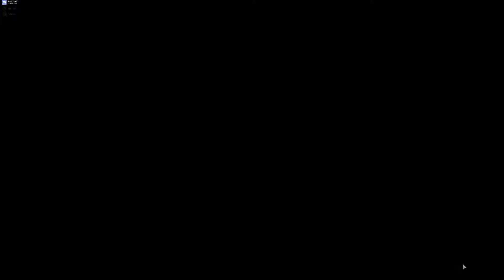Stupid Stealth Shenanigans